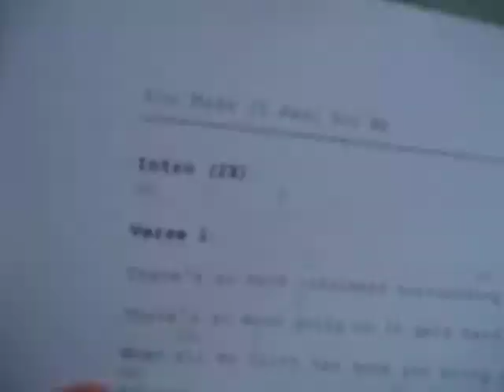Eden + Nick Songs at the Lake 2 You Make It Real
Us attempting James Morrison-You make it real for me.
Oh while waiting for the sunset btw which never came